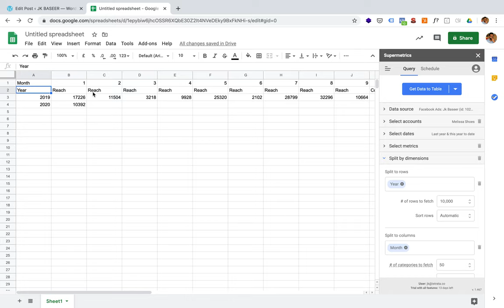How to extract data from facebook & Instagram into Google Sheet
The video is tutorial from the above link which shares about How to extract data from facebook & Instagram into Google Sheet.

Read the steps and details on that link